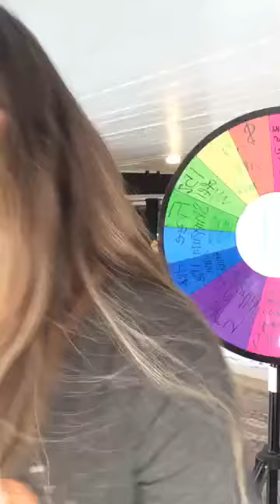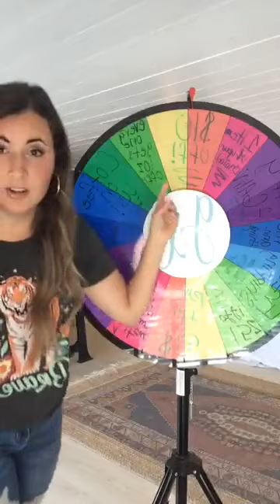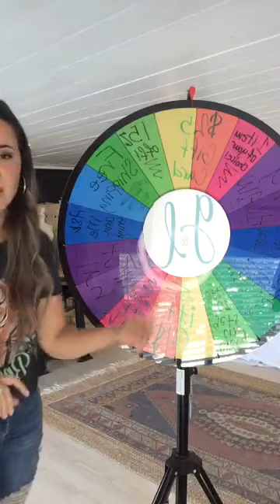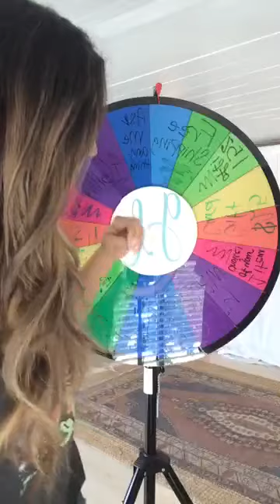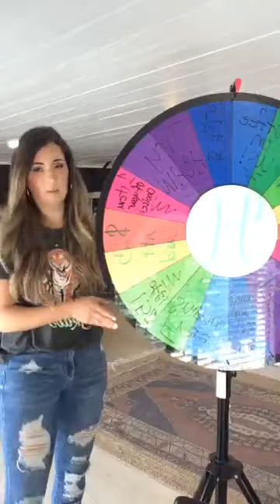Wild About This New Top & Other Releases! (5/1/2020 Q&A)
Get fresh new looks for spring!

Stay updated on our new styles and sales!

Have any other questions? Ask them in the comments and our team will respond!